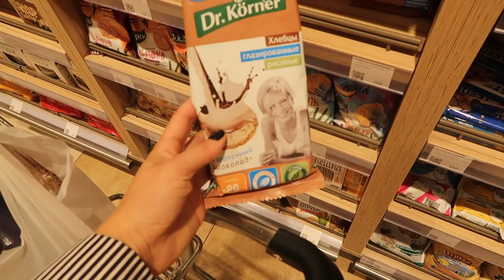Неделя влогов / Когда заряд на нуле #2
Давайте знакомиться). Я мама 2-х маленьких мальчиков Германа и Роберта. Очень давно коллекционирую ананасы, поэтому и называла свой канал Naska Ananaska. На моем канале Вы сможете найти много всего интересного, а именно: путешествия, развитие ребенка, женские секреты, поделюсь своей жизнью во волгах и многое другое) Рада новым знакомствам!